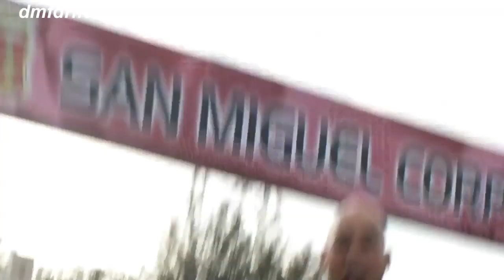The Great White at Speedway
part footage of David Feliciano's first 2 practices here in the Philippines using his Formula D car. Taken last Feb 24 and March 7, 2010 at Clark International Speedway.